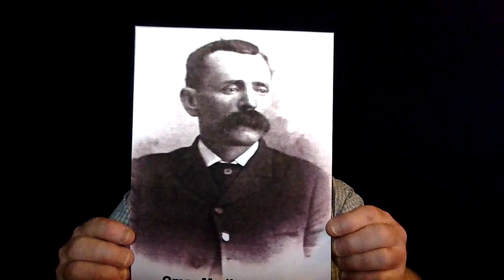Chapter V OMK The People's Congressman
In chapter 5 we follow Kem's final two terms in Congress and his plans for the next phase of his life in Colorado.